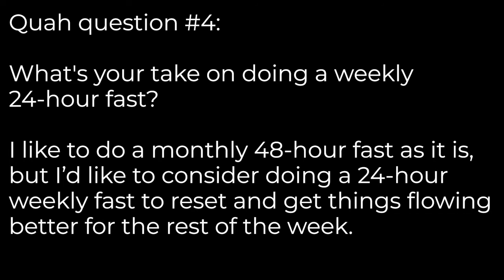BENEFITS OF A 24-48 HOUR FAST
In this QUAH Sal, Adam, & Justin answer the question “What""s your take on doing a weekly 24-hour fast? I like to do a monthly 48-hour fast as it is, but I’d like to consider doing a 24-hour weekly fast to reset and get things flowing better for the rest of the week.”

* MAPS Prime Webinarhttp://
Is Fasting Effective? - Mind Pump Bloghttps://

\r
SHOP MIND PUMP:\r
\r
\r
PRIVATE FACEBOOK GROUP:\r
\r
\r
PODCAST:\r
STITCHER -